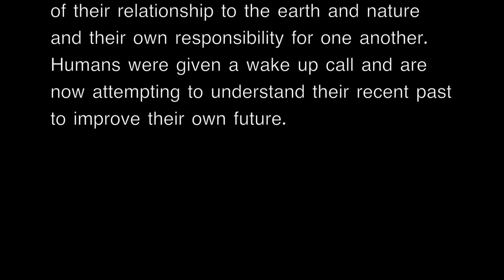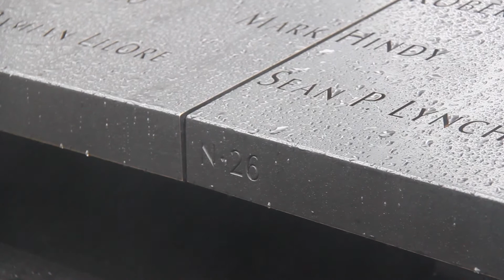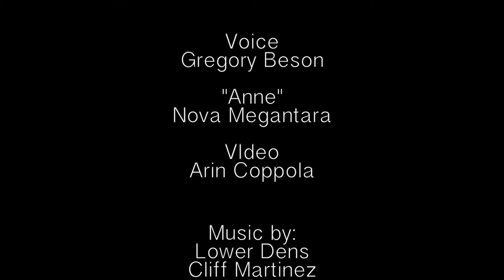Service Design Assignment 2 video final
This video is about Service Design Assignment 2 video